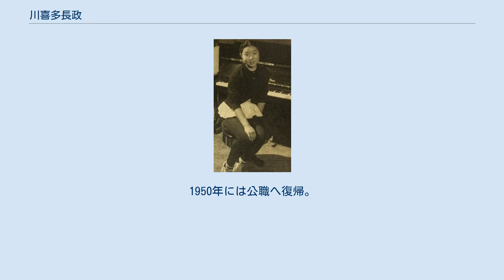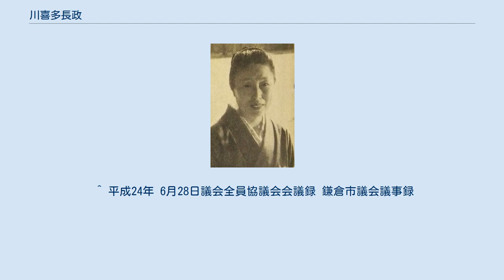川喜多長政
川喜多 長政（かわきた ながまさ、1903年4月30日 - 1981年5月24日）は、映画製作者、輸入業者。
国際的映画人として、とくにアジアでは絶大な信用を有した。
 妻で長政以上の国際的知名度を持つ「日本映画の母」かしこ、娘の和子（伊丹十三の最初の妻、のちにフランス映画社社長の柴田駿と結婚）とともに「川喜多家の三人」として記憶される。
 名の長政は、歴史好きの父がアジアに飛躍するようにと山田長政から付けたとされる。
今日も川喜多一族の名は財団法人『川喜多記念映画文化財団』として映画界に燦然と輝いている。
同法人は、日本映画の芸術文化の発展に甚大なる功績を残した映画人等に対して毎年「川喜多賞」を贈り表彰していることで有名である。
 なお、鎌倉市に所在する邸宅跡は改修され、鎌倉市川喜多映画記念館として2010年4月に開館。
土地は川喜多家が市に寄付し、市が5億円をかけて記念館を設立、毎年約3000万円の運営費を市が支払い、川喜多財団が運営している。
 陸軍大尉川喜多大治郎と妻こうの次男として東京で生まれる。
大治郎は陸軍幼年学校、陸軍士官学校、陸軍大学校を卒業し、第四師団野戦砲兵第四連隊の第一中隊長として日露戦争に従軍。
負傷しながらも戦死した大隊長の代わりに指揮をとり、激戦を戦い抜き金鵄勲章を授与された。
1906年、清国政府の日本政府への要請により、北洋軍官学校（校長は段祺瑞）の高等兵学教官として中国へ赴任する。
 大治郎は家族を日本に残していたが、1908年8月1日に北京の知人宅で病気で寝ていた彼を、日本公使館付憲兵4名が襲撃。
2名が入口で見張りに立ち、2名が中庭から家の中の大治郎に向けピストルを発射。
ガラス窓を突き破った4発の弾丸で大治郎は射殺される。
享年33。
軍の機密漏洩の嫌疑で逮捕に訪れた憲兵に抵抗し、射殺されたと、発表される。
 1922年、長政は都内屈指の進学校である東京府立四中（現、東京都立戸山高等学校）を卒業後、北京大学に学び更にドイツに留学する。
帰国後ウーファ (映画会社)の代理人を経て、1928年に「東和商事」（現東宝東和）を設立。
その後、同社に入社したタイピストの竹内かしこ（川喜多かしこ）と結婚し、二人で世界中を買い付けに回る。
若き長政は日本最大の映画輸入業者として知られるようになった。
 1939年、3月に陸軍は長政に日本軍支配地域の映画配給会社の日本側代表を依頼する。
日独合作、日中合作映画を製作し配給してきた実績があり、中国語に堪能で、各方面に人脈があったため選ばれたとされる。
 長政が大陸に渡る決心をしたのは幾つかの説があり、彼自身は中国との友好の掛け橋となりたいと説明している。
また父の死も要因であるとする説もある。
また、日独満の協定によりドイツ映画の配給について満州国が独占権を握ったため、これに対抗しようとしたとする説もある。
ただ、彼の信条である「中国と日本の映画による友好」の立場で上海にいる以上軍の圧力は避けられず、また中国人からも敵視されるのは覚悟の上での大陸入りといえる。
 1939年6月27日に、中華電影股份有限公司（中華電影）が日中合弁で設立されると専務董事の長政は本社を共同租界に置き、映画製作については日本人は入れないとして中国人のプロデューサー張善琨を全面的に信用して彼をトップに据える。
 張善琨という男 浙江省の生まれ。
上海の大学に学んだ後はやくざ社会を経て上海映画界の大立者となったとされる。
プロデューサーとしての手腕を見込んだ長政は彼を信頼し、張は上海の主要な映画人を集め川喜多に協力するよう要請。
と同時に国民党（重慶）と連絡を取り、上海映画人たちの中国国内での立場を確保している。
（日本人に協力した場合は漢奸とされテロの標的とされても仕方のない為。実際に1940年に中華電影の監督がテロに遭って死亡している。）このため日本と中国の板ばさみで中華電影の作品は「比喩的に日本を非難するか」「全くの娯楽作」というものが多いが、娯楽作は庶民を喜ばせた。
長政は彼ら上海の中国人の苦渋と屈辱を考え、最後まで保護をした。
 上海の日々 1941年、南京の総司令部より中央の国策に沿う映画を撮るように圧力をかけられた長政は何とかやり過ごす。
12月8日、上海の租界全域を日本軍が占領した...